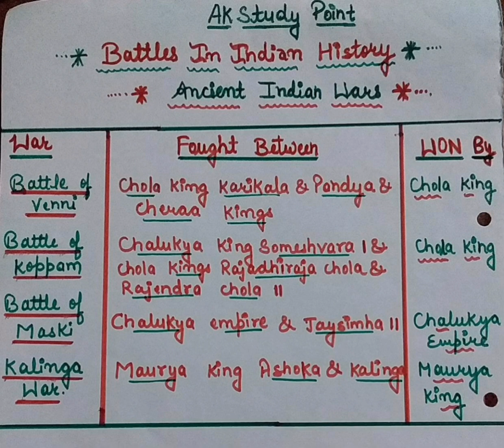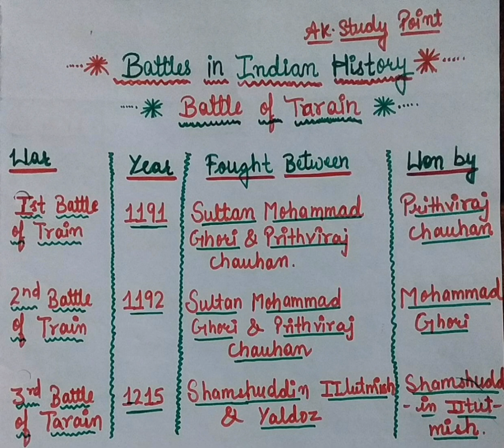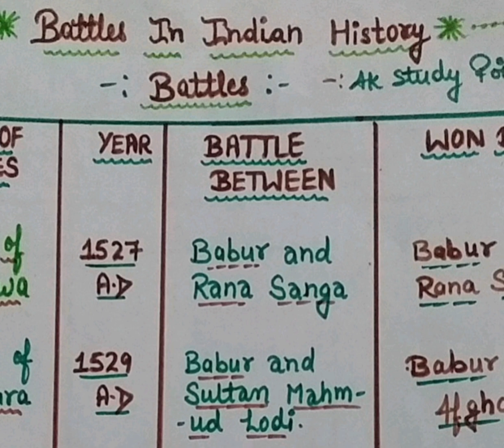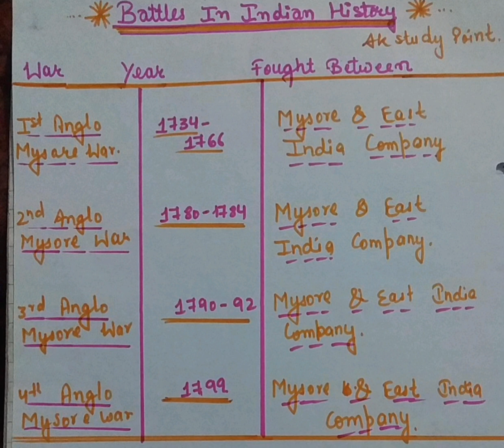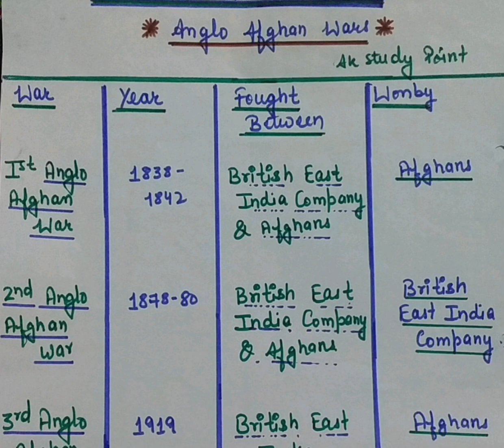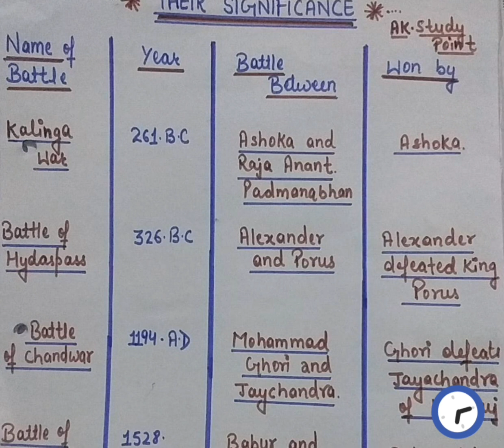battles in Indian history. /battles from ancient to modern all wars